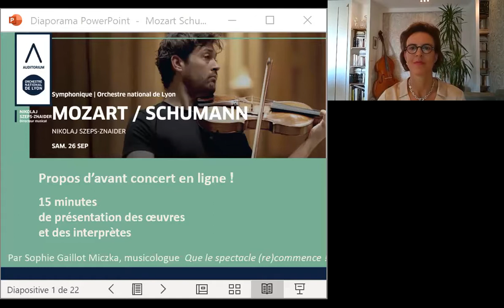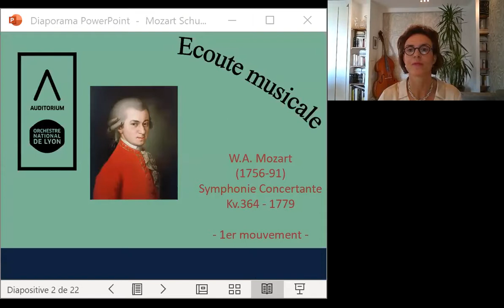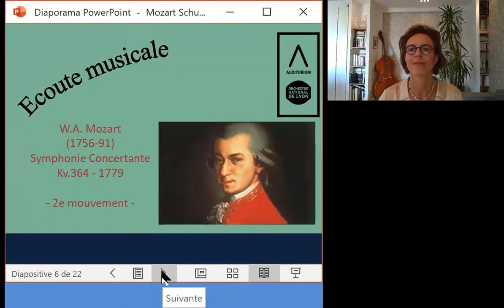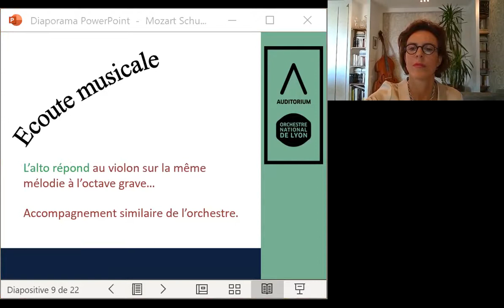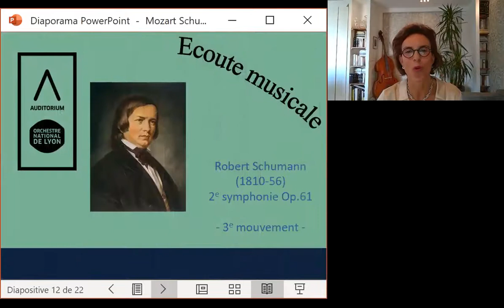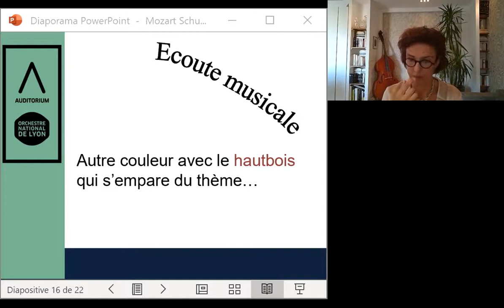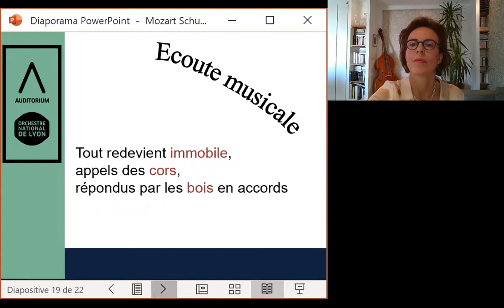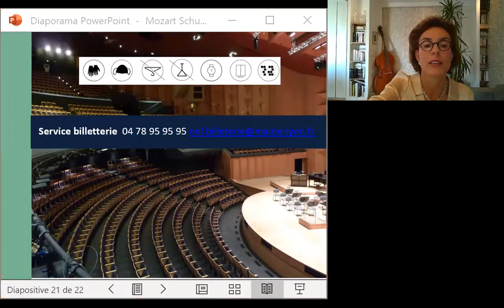Propos d'avant concert du 26 septembre Auditorium Maurice Ravel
Mise en ligne privée comme proposition pour l'Auditorium Maurice Ravel